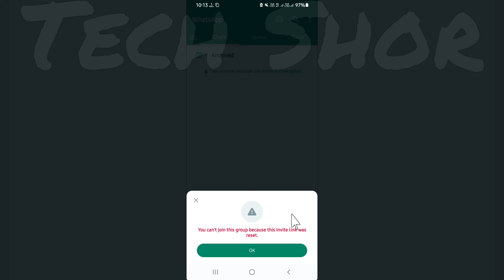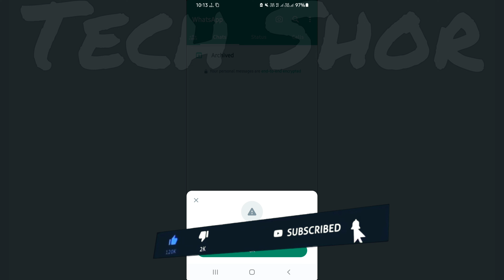WhatsApp Fix You Can't join this group because this invite link was reset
●My Channel Gears:

● Hp Pavilion Gaming Laptop:

●Boya By M1 Mic :

●Boat Rockerz 400:

●Moto Vlogging Action Pro Chest Mount:

● Fuarez Mic

●Bluetooth Headset

●Bluetooth Speaker

●Wireless Headphone